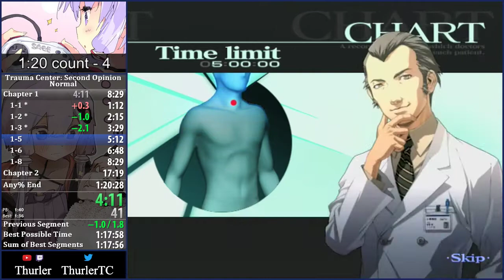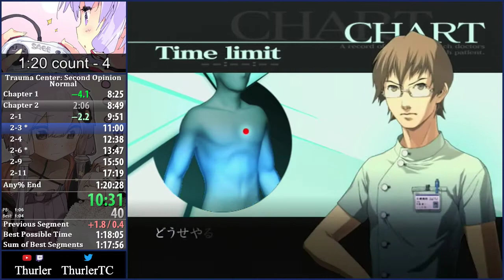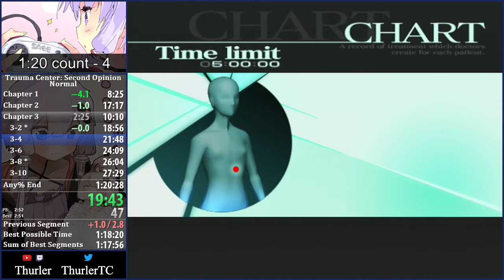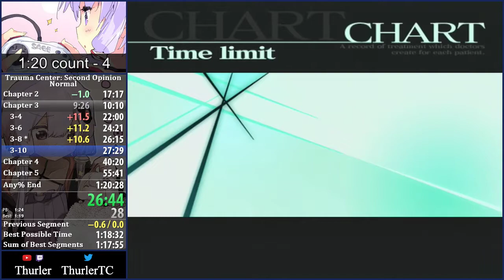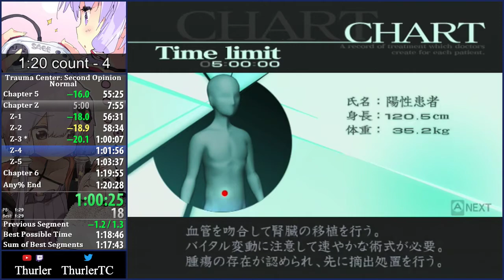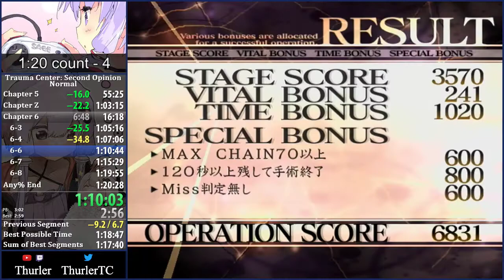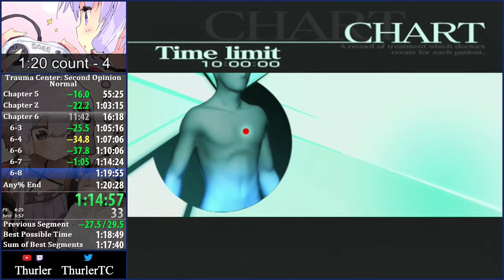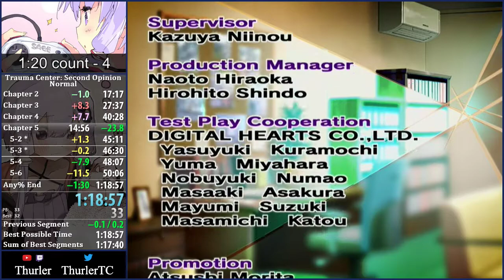Trauma Center Second Opinion Normal Speedrun in 1:18:57 [Former WR]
Speedrun of Trauma Center Second Opinion, done in 1 hour, 18 minutes and 57 seconds by me. This is NOT tool assisted, this was played by me on an actual Wii.

Category: Normal - Beat the main scenario operations as fast as possible on Normal difficulty or above.

Timing starts after the disclaimer information before Prologue and ends when the word Skip fades out during the Epilogue.

This is the World Record time for this game's category as of December 13th 2020, and it was beaten by LeoKeidran on November 21st 2022, with a new WR time of 1:18:51. Link to his run

Skipped the 1:19 LOL